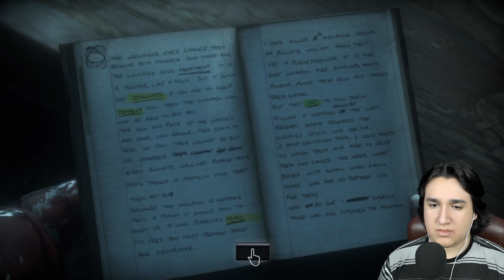NAJTEZE ODLUKE IKADA ! Until Dawn #10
Posalji pismo na:

Ime i Prezime: Stefan Vuksanovic
Postanski Broj: 12208 Kostolac
Selo: Drmno
Ulica: Kosovska 27

PEACE !